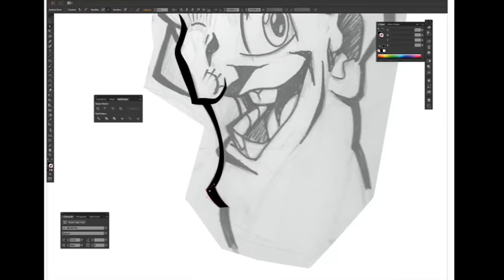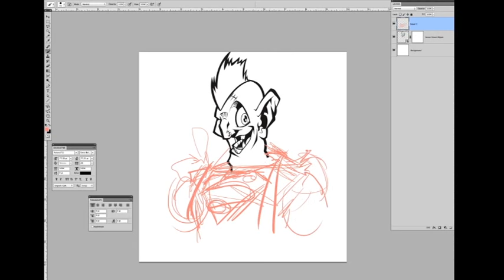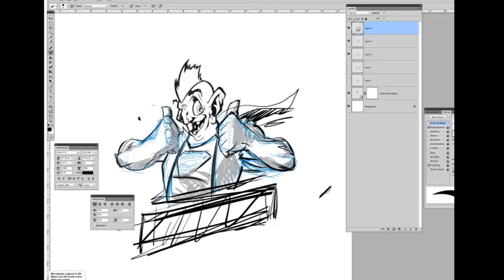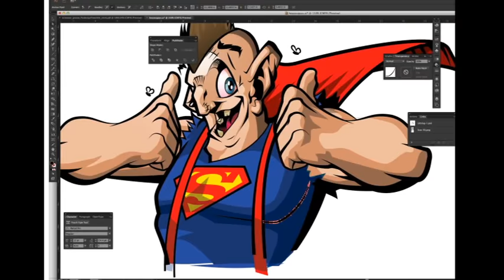Sloth from the Goonies Vector Illustration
What was a simple doodle, turned into this "making of" vector exploration.